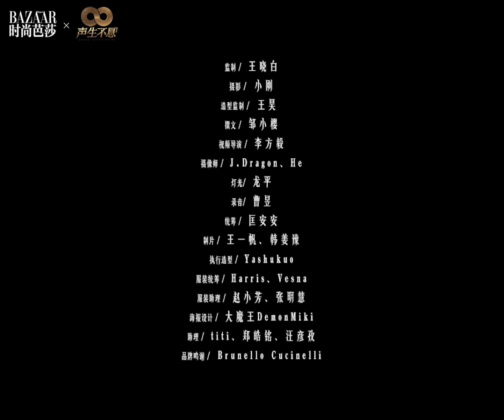【港乐大片】刘惜君：港乐精神长存，未来亦能辉煌！《声生不息》Infinity and Beyond 丨MangoTV